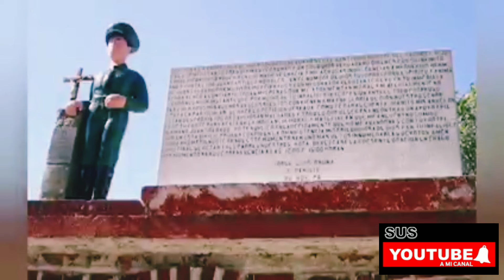LA SANTA MUERTE (CULTO)